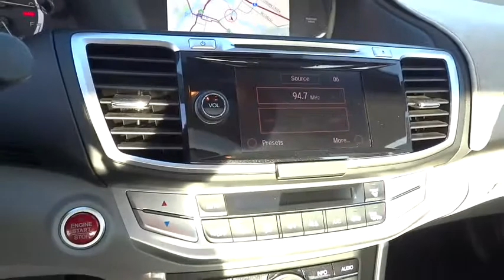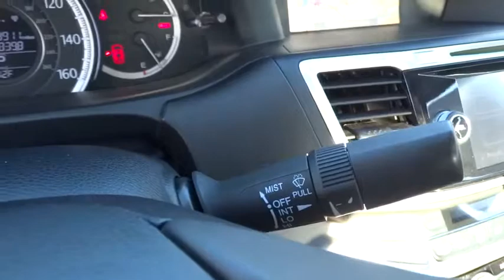2014 HONDA ACCORD EX-L W/NAVI Redding, Eureka, Red Bluff, Northern California, Sacramento, CA 126642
2014 HONDA ACCORD EX-L W/NAVI
2014 HONDA ACCORD EX-L W/NAVI EX-L - Stock#: 126642 - VIN#: 1HGCR2F83EA226306